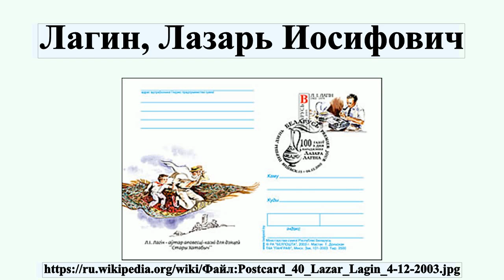Лагин, Лазарь Иосифович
Лазарь Иосифович Ла́гин — советский писатель и поэт, ведущий представитель советской сатирической и детской литературы.Псевдоним Лагин — сокращение от Лазарь Гинзбург — имени и фамилии писателя.